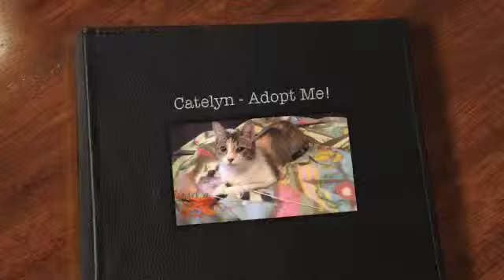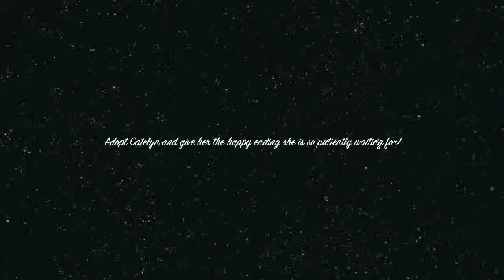Catelyn - Adopt Me!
These cats and kittens are available for adoption with Live Again Rescue. They were rescued from Chicago Animal Care & Control or other high-kill shelters and are in need of forever homes. They are currently in loving foster homes in the Chicagoland area. Fully vetted, including spay/neuter, vaccinations, deworm, and microchipped.

Adoption fees are $90 for an adult cat, $100 for a kitten under the age of six months, and $175 for TWO kittens if adopted as a pair.